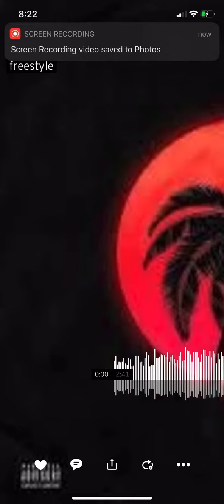Freestyle RCB_kiddo